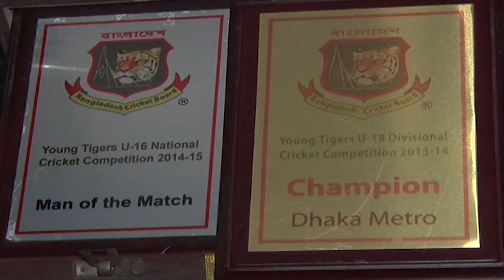Big Thanks To Mohona TV